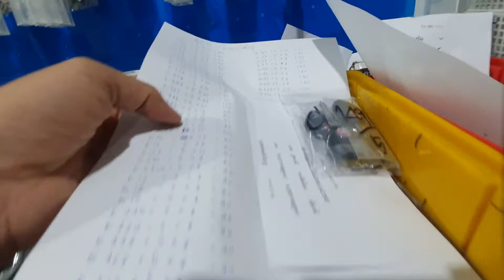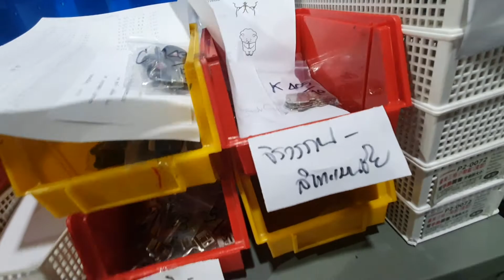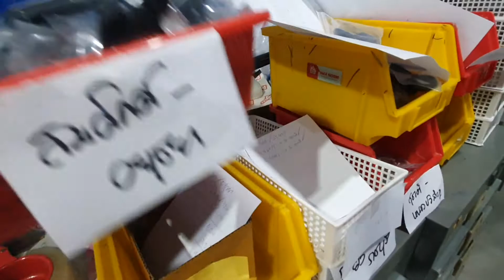สเปรย์ การ์ด ของขวัญวันปีใหม่ 2564 ปลอดภัยจาก Covid กันทั่วไทย